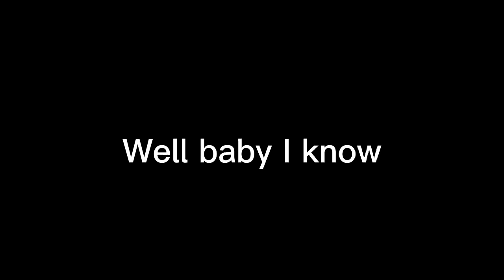Chikn Nuggit (AU) PMV - Love Love Love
Here's my first PMV I ever made boi! Look, I'm trying harder not to cry while making this! I CAN'T HELP IT! IT'S TO BEAUTIFUL!

If you're wondering what the AU is, I'll tell you:

this AU is where all the characters (except Bezel and Hawt Saus) are all females due to the types of voices they have. Fwench Fwy and Iscream never get annoyed by their issues because they are both opposites, and Iscream is more wholesome when it comes to people (especially Sody Pop and Cofi). I just want the series to be more wholesome and cuter for once.

that was my AU.

If you guys wanna ask for an extended version, hit me up!

-Reddy

Song: Of monsters and men - Love Love Love